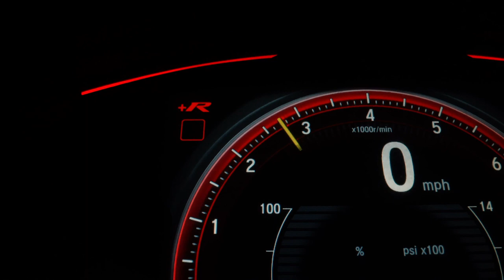Nature video nature -110 no copyright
Nature
*The natural world is an incredible wonder that inspires us all.
From the air we breathe
the water we drink
and the food we eat
nature enhances our wellbeing and freely provides the essentials for our survival
The twelve elements of nature are:

Earth
Water
Wind
Fire
Thunder
Ice
Force
Time
Flower
Shadow
Light
Moon
Among these, the four basic elements of nature include Earth, Water, Wind, Fire.
nature videos,
nature videos status,
nature videos 4k,
nature videos 30 seconds,
nature video status,
nature video 4k,
nature video background,
nature video and sound,
nature video and song,
a beautiful nature video,
nature video background no copyright,
nature video beautiful,
nature video background effects,
nature videos bgm,
nature video background song,
nature videos birds,
b natural videos,
b natural new video,
b roll nature video,
nature videos cinematic,
nature video clips,
nature video channel,
nature video clips without music,
hd nature video 4k whatsapp status full screen hindi,
hd nature video 4k whatsapp status full screen tamil,
hd nature video 4k status,
hd nature video 4k whatsapp status full screen hindi song,
hd nature video 4k whatsapp status full screen english songs,
cosmos.
country.
countryside.
environment.
forest.
generation.
landscape.
macrocosm.